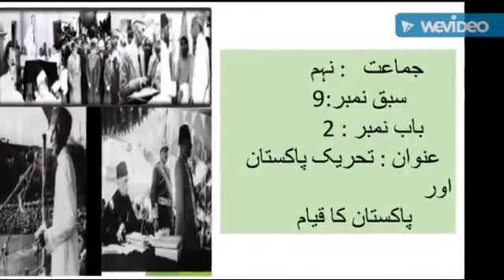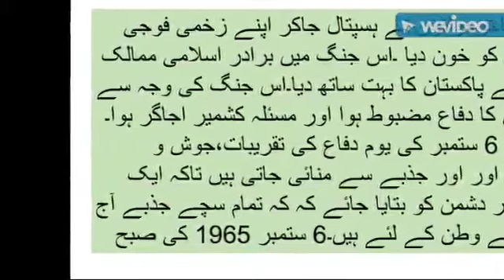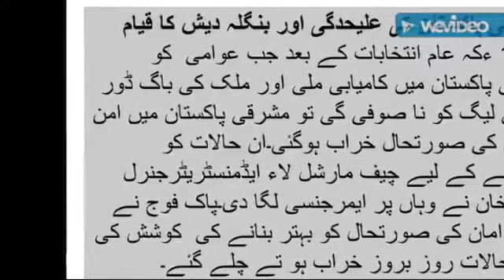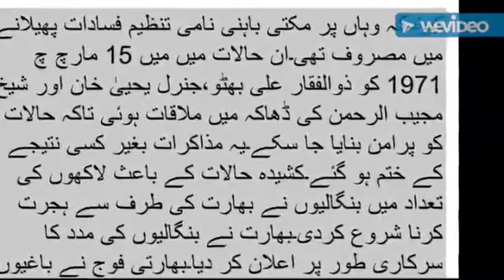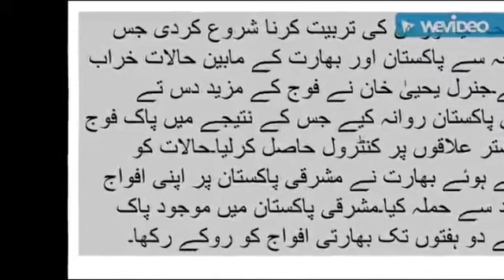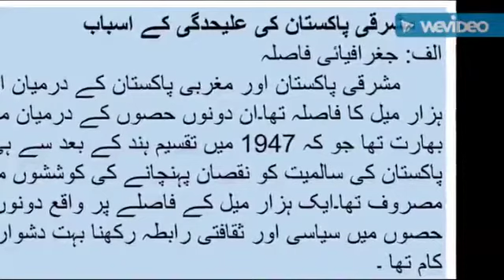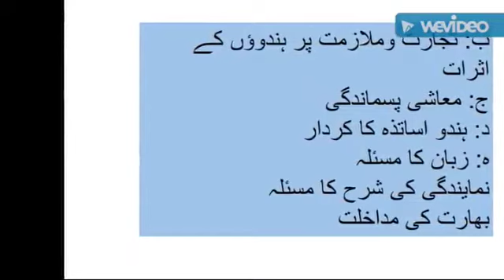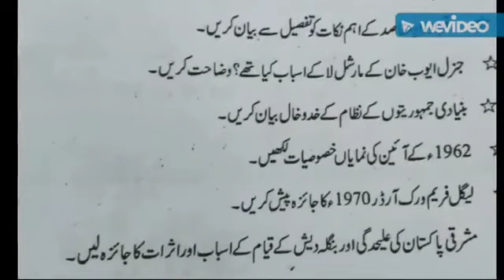Pak Studies Class 9 Lesson# 9